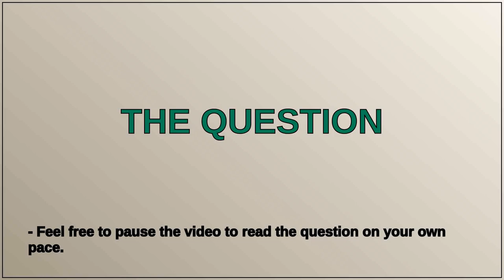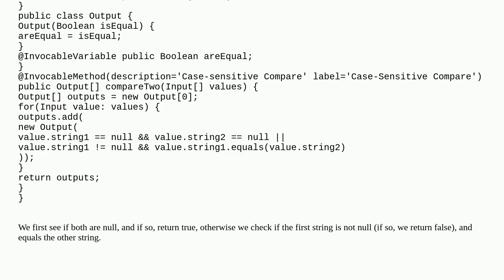Salesforce: Is a Flow formula comparing strings for capitalization changes possible?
Is a Flow formula comparing strings for capitalization changes possible?

A special thanks goes out to the community

  string visual-workflow